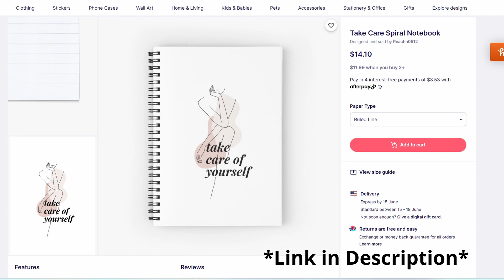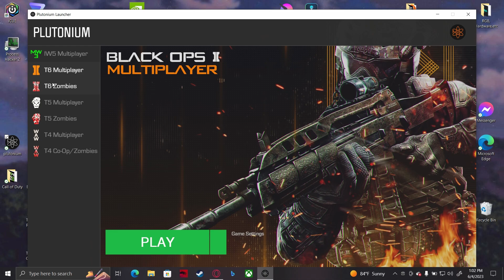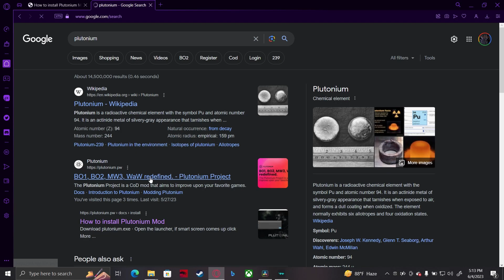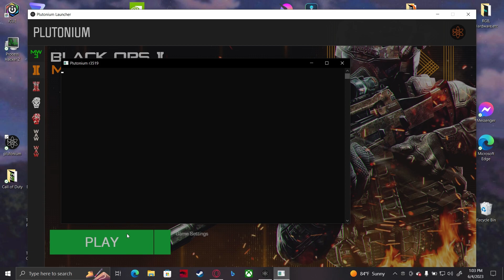Call Of Duty Will Not Survive If Activision Comes After This!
Today im talking about the future of Activision, and if Activision is purposely making its games with the intention of a new form of planned obsolesence.

remember, its said, the best way to evade a war is to learn from the past.

Call of Duty seems very adamant about erasing the past though.